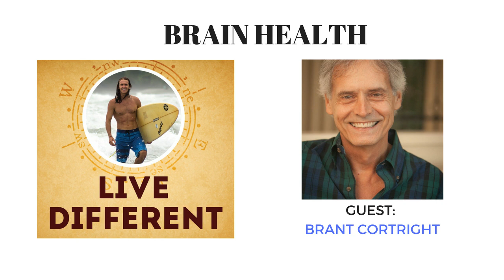Upgrade Your Brain, Upgrade Your Life with Dr. Brant Cortright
Brant Cortright, Ph.D., is the author of The Neurogenesis Diet and Lifestyle: Upgrade Your Brain, Upgrade Your Life and a brain health coach. He is a Professor of psychology at the California Institute of Integral Studies. As a licensed clinical psychologist he maintains a private practice in San Francisco that focuses on an integral/holistic and neuroscience-informed approach to brain health and depth psychotherapy. He specializes in depression, stress and anxiety, career and meaning, as well as relationship and intimacy issues.

He has authored two previous books, Integral Psychology and Psychotherapy and Spirit (both published by SUNY Press.) He speaks and gives workshops around the US, Europe and Asia.

Our episode today is all about creating a lifestyle that creates new brain cells and gets people away from depression by holistic means.

We discuss psychedelic usage, finding a therapist to help treat depression, and meditation and heart opening.

Brant leaves us with the advice, “It's never too early to have a lifestyle that is anti-Alzheimer’s and pro-brain health. Alzheimer’s is a lifestyle disease and is almost entirely avoidable.”

Get the full shownotes on the Under30Experiences Blog.